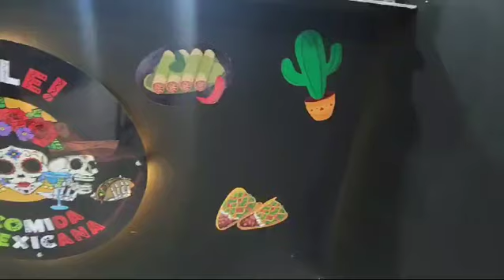Orale Garagoa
¡Bienvenido a "Orale Comida Mexicana"! Ubicado en la  Calle 11 N 8 30 de Garagoa, somos tu destino para disfrutar de auténticos sabores mexicanos en el corazón de Colombia.

En Sabor Mexicano, te transportamos a México con cada bocado. Nuestro menú está repleto de delicias tradicionales mexicanas, desde tacos y enchiladas hasta quesadillas y guacamole fresco hecho en casa.